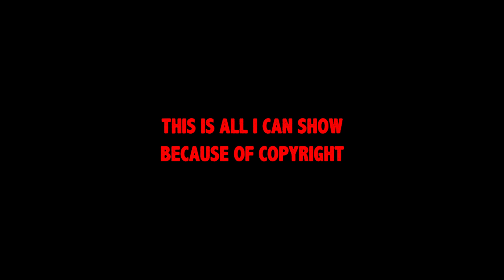The Impact of the Lightsaber on Video Games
In this video essay, I'll explore the history of the lightsaber in video games, from its appearance in Halo to No More Heroes. We'll explore its impact on game design, storytelling, and player experience and examine what makes this legendary weapon so enduringly beloved.